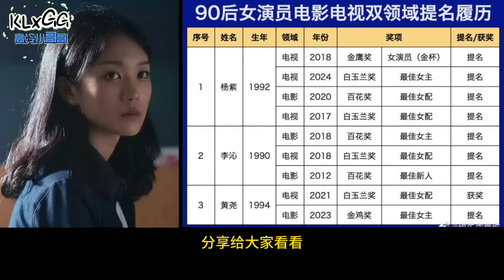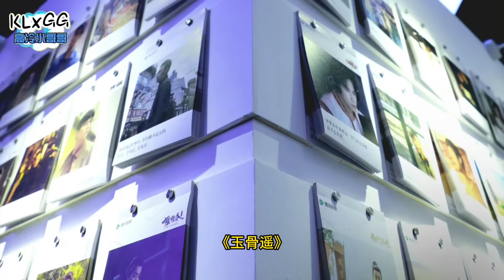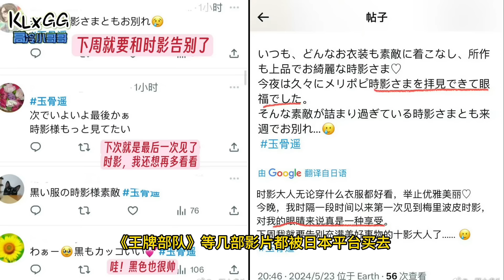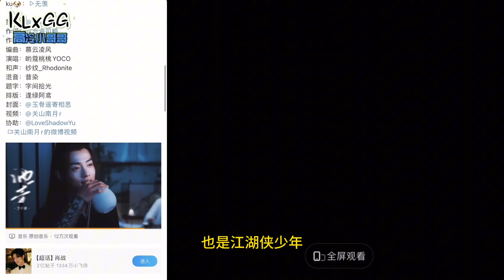肖戰電影開機瓜~90後得獎女配加盟!肖战自陳情令爆火後,主演多部影視劇被日本平台買走 Xiao Zhan